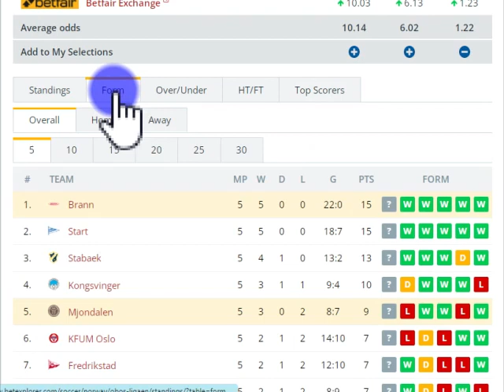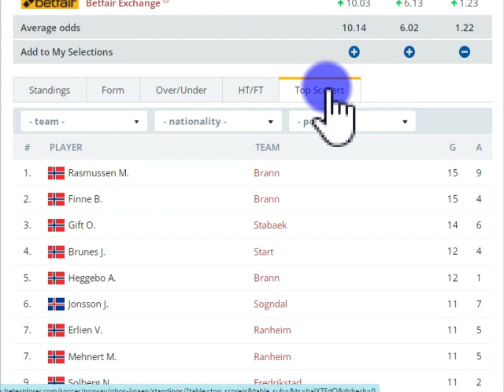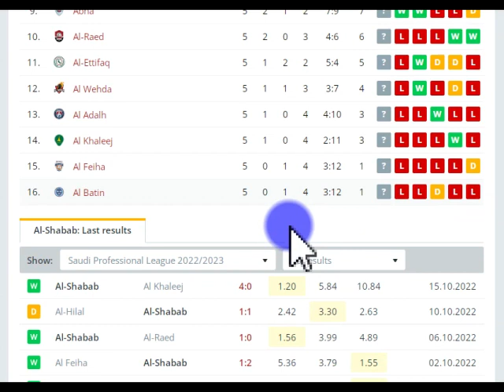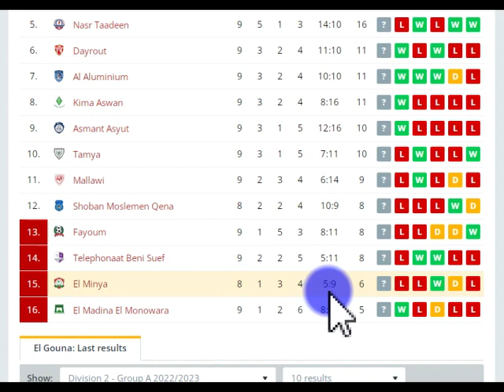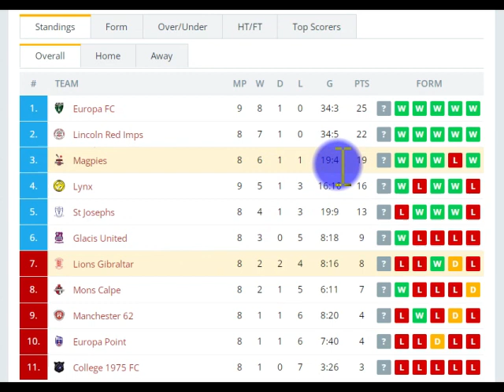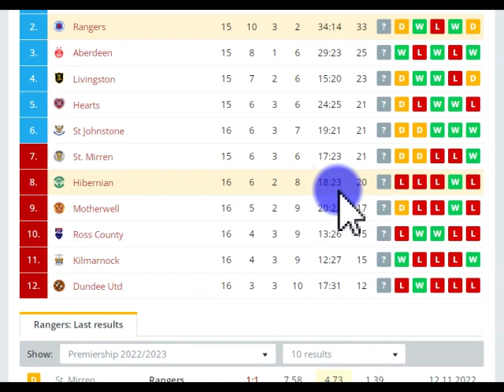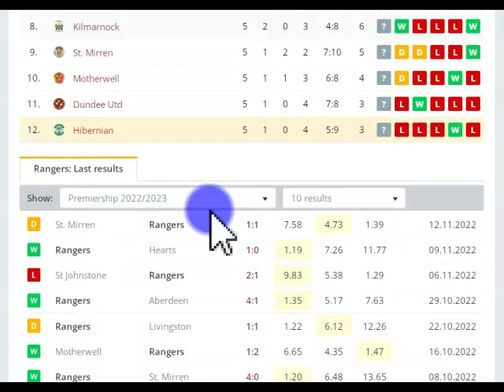Home And Away Soccer Predictions Thursday 15 December 2022